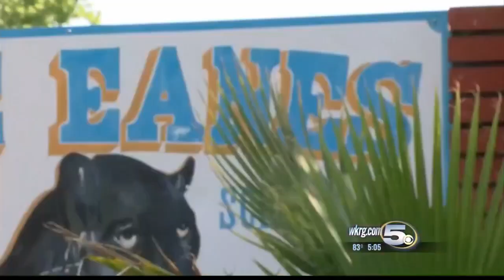School's Out: Mobile County Public Schools Celebrate A Successful School Year